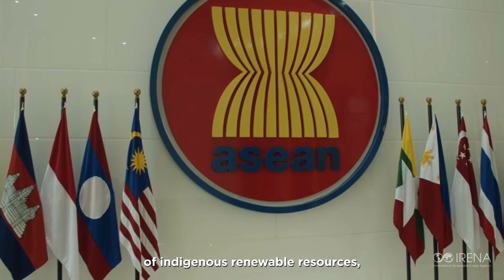Southeast Asia Energy Transitions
Ministerial Dialogue on Regional Energy Transition Outlooks: Southeast Asia Energy Transitions

This Ministerial Dialogue will provide a platform for a high-level discussion on scaling up renewable energy uptake in Southeast Asia, with a view to supporting the region’s ambitions to achieve sustainable growth and prosperity.